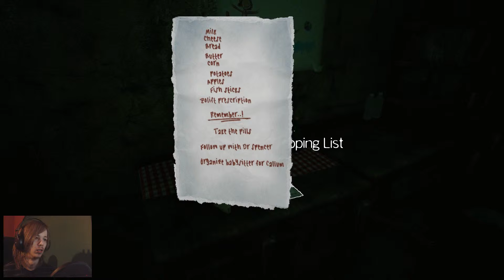Let's Play: The Park [3]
Freaking creepy and actually scary game!